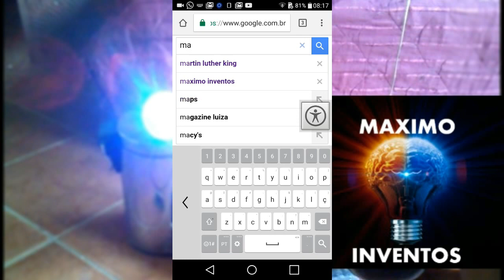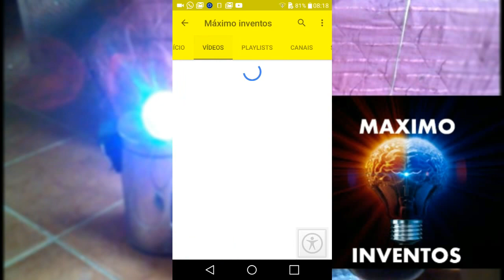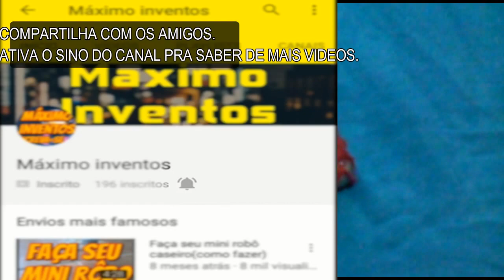3 COISA simples de fazer em casa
link do video controle remoto